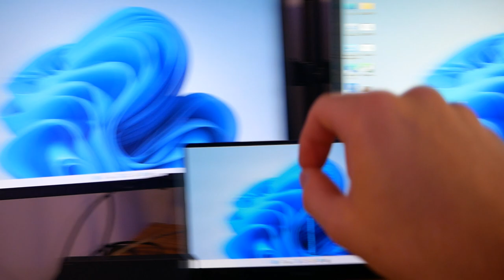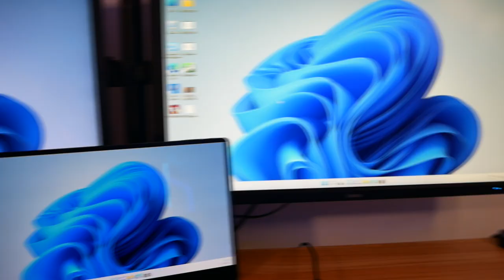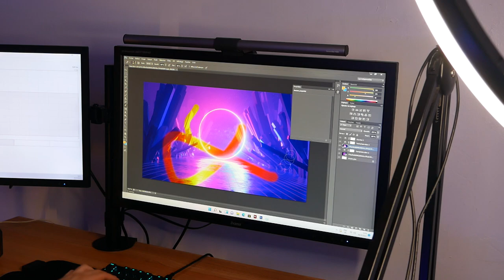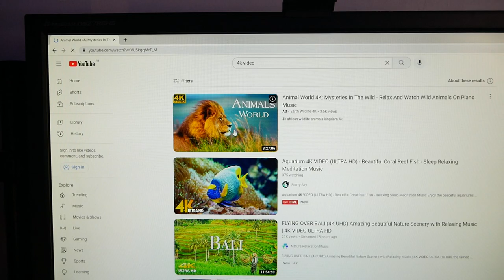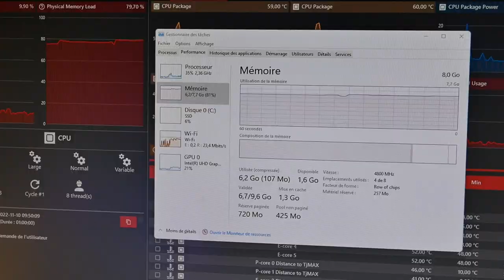CHUWI CoreBox 4th - Un Mini PC puissant et silencieux !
Bonjour à tous, j'ai pu tester le Mini PC CHUWI COREBOX 4TH, c'est la première fois que j'ouvre un mini PC et je ne suis pas déçu ! Performances très bien, ultra silencieux et surtout, très léger !

-50$ avec le code : CX4EN50
(Valable jusqu'au 30/11 seulement)